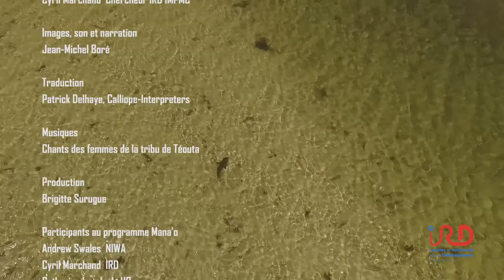Projet MANA'O Atoll d'Ouvéa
Comprendre l'adaptation des mangroves de l'atoll d'Ouvéa face à  la montée du niveau de l'océan :
L'augmentation des concentrations de CO2, des températures et tout particulièrement la hausse du niveau moyen des océans impactent le fonctionnement de la mangrove.
Présent sur 75 % des littoraux tropicaux, principalement dans les pays émergents, cet écosystème joue un rôle écologique, sociologique mais également économique pour les populations côtières.
En février 2017, dans le cadre du programme de recherche Mana’o, une équipe internationale de scientifiques, constituée de chercheurs issus de disciplines très complémentaires, s’est retrouvée en Nouvelle-Calédonie pour étudier une mangrove exceptionnelle.
Réalisation : Jean-Michel Boré - IRD
Conseil scientifique : Cyril Marchand - IRD & Andrew Swale - NIWA"
Durée : 11'27
Sept. 2017